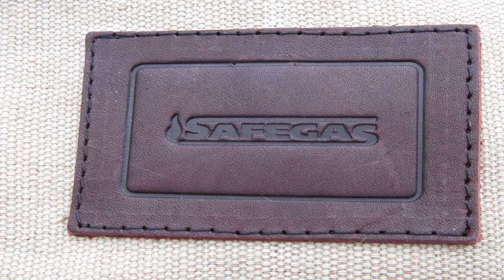Газосварка - мини резак пропаном - пост рюкзак Safegas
Представляем Вашему вниманию мини резак комплект газосварки, для обеспечения комфортной газовой резки металла в труднодоступных местах или отдаленных территориях.

Газовый резак имеет баллоны (кислородный и пропановый) находящиеся в специализированном уникальном рюкзаке с огнестойкого брезента.
Портативный газосварочный комплект, комплектуется по заявке потребителя в зависимости от поставленных задач для выполнения. Комплект имеет универсальную ручку с возможностью установить как вставной мини газовый резак, так и горелку для пайки, наплавки металлов; медных труб, алюминия или иных металлов, прутков.
Данный комплект газосварки востребован как в коммунальных предприятиях так и для частного потребителя по выполнению определенных задач с металлом.
Особенно автоген ( газовый пропановый резак ) весьма порадует специалистов в части тех обслуживания, своей комфортностью и надежностью.
Вес комплекта не более 8кг.
Продолжительность работы при резке металла толщиной до 5мм. более 30мин.
Продолжительность работы при пайке металла толщиной до 5мм. более 120мин.